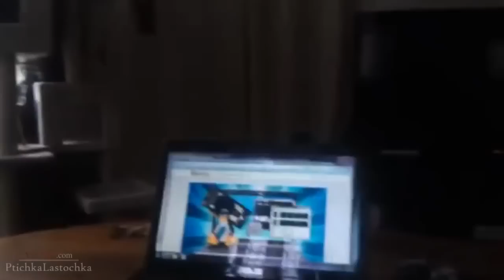Funny Scared Cats Compilation 2013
The most funny videos on our channel.

funny things, annoying orange, baby laughing, laughing baby, eminem, charlie the

,taylor swift, scary maze game, people falling, funny fat people,funny kittens,scary,happy birthday song,funny pics,funny people

'ownage pranks,drive thru pranks,pranks funny,halloween pranks,ellen degeneres pranks,hilarious pranks,japanese pranks,scare

commercials,april fools pranks,prank vs prank,scary maze game,funny prank calls,public pranks,omegle pranks,college pranks,phone

pranks,just for laughs,drive through pranks,japanese prank,funny songs,ownagepranks,senior pranks,pranks on girlfriends,scary

pranks funny,ellen degeneres,pranks gone bad,best pranks ever,fights,funny halloween pranks,walmart intercom pranks,fart

getting scared,top 10 pranks,funny scare pranks,annoying orange,funny cat videos, minecraft,school pranks,stupid people,really

vines,best vines compilation,funniest vines,the vines,vines compilation,best of vines,vines 2013,vines november 2013,vines

september 2013,vine ,best vines 2013,vinesoctober 2013,vines december 2013,the vines ride,funny vines 2013,vine compilation,the

hives,vines funny,best vines ever,gas pedal,pewdiepie,new vines, jokes,cool,comedy